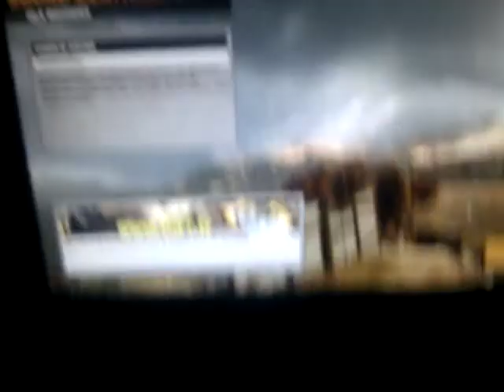Bad Company 2 JOIN BUG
this channel is deprecated. new videos/streams on this channel here u can see how i try to "auto join" a server and it gives me all the time "full server"